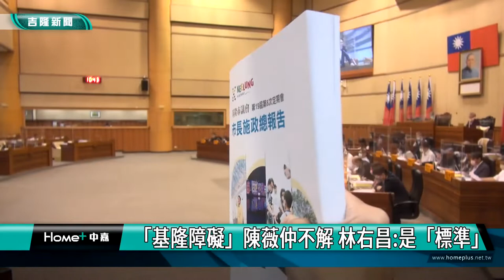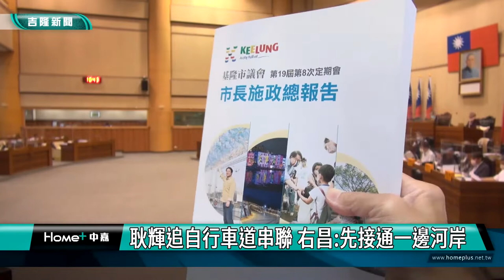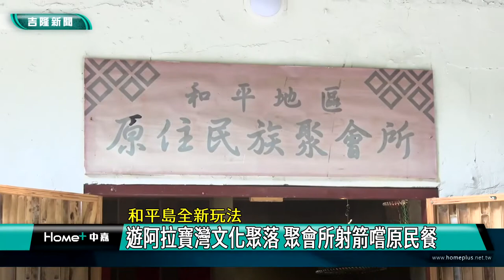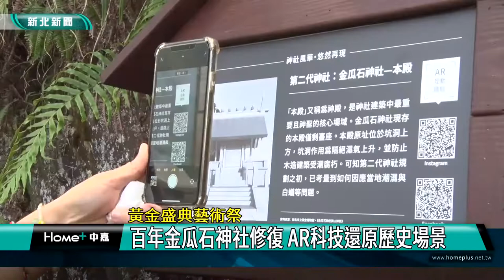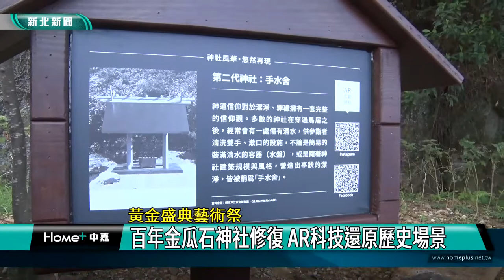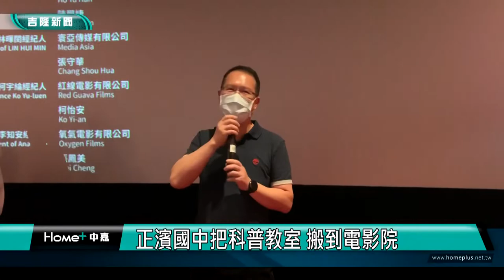中嘉基隆新聞-20220916